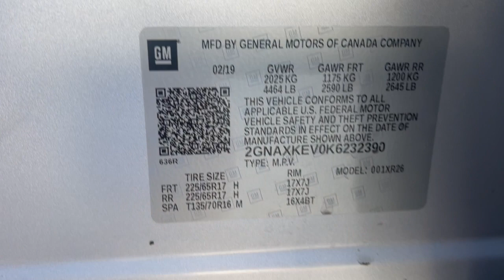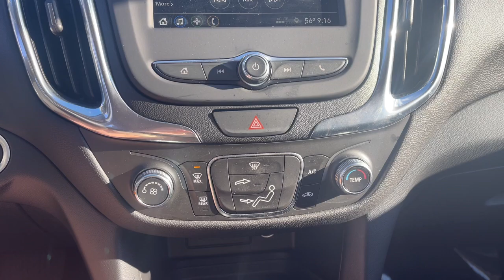2019 Chevrolet Equinox Jacksonville, Orange Park, St Augustine, Daytona, Gainesville, FL K6232390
Silver Ice Metallic Used 2019 Chevrolet Equinox LT available in Jacksonville, Florida at Duval Acura. Servicing the Orange Park, St Augustine, Daytona, Gainesville, Area.

Duval Acura
11225 Atlantic Blvd

This 2019 Chevrolet Equinox LT in Silver Ice Metallic features Preferred Equipment Group 1LT 17 Aluminum Wheels 2 Rear USB Charging-Only Ports 2 USB Ports & Auxiliary Input Jack 2-Way Power Driver Lumbar Control Seat Adjuster 3.50 Final Drive Axle Ratio 4-Wheel Disc Brakes 6 Speaker Audio System Feature 6 Speakers 8-Way Power Driver Seat Adjuster ABS brakes Air Conditioning Alloy wheels AM/FM radio: SiriusXM Apple CarPlay/Android Auto Bluetooth For Phone Brake assist Bumpers: body-color Compass Custom Molded Rear Splash Guards (LPO) Delay-off headlights Driver door bin Driver vanity mirror Dual front impact airbags Dual front side impact airbags Electronic Stability Control Emergency communication system: OnStar and Chevrolet connected services capable Four wheel independent suspension Front anti-roll bar Front Bucket Seats Front Center Armrest Front Passenger 4-Way Manual Seat Adjuster Front reading lights Fully automatic headlights Heated door mirrors High-Intensity Discharge Headlights Horizontal Cargo Net (LPO) Illuminated entry Low tire pressure warning Occupant sensing airbag Outside temperature display Overhead airbag Overhead console Panic alarm Passenger door bin Passenger vanity mirror Power door mirrors Power driver seat Power steering Power windows Premium audio system: Chevrolet MyLink Premium Cloth Seat Trim Radio data system Radio: Chevrolet Infotainment 3 System w/AM/FM Rear anti-roll bar Rear reading lights Rear seat center armrest Rear window defroster Rear window wiper Remote keyless entry Security system SiriusXM Radio Speed control Speed-sensing steering Split folding rear seat Spoiler Steering wheel mounted audio controls Tachometer Telescoping steering wheel Tilt steering wheel Traction control Trip computer and Variably intermittent wipers: FWD LT5 Day Money Back Guarantee*** See Dealer for Details FREE Car Washes for Life COMMISSION FREE SALES PEOPLE 1st Oil Change is FREE Preferred Equipment Group 1LT.26/32 City/Highway MPG Odometer is 19244 miles below market average!Prices are plus tax tag title $298 Electronic Filing Fee and dealer pre-delivery service fee in the amount of $899 which charge represents cost and profit to the dealer for items such as cleaning inspecting and adjusting new and used vehicles and preparing documents related to the sale.